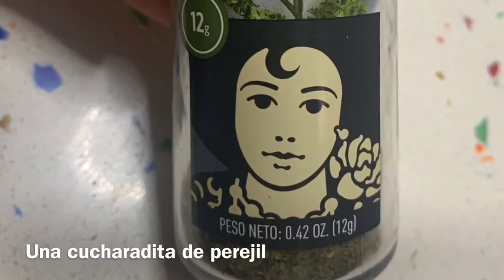Hamburguesas🍔🍔 de Atún (en lata)✅✅Maravillosas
Hola, aquí les traigo una receta muy sencilla, pero a la vez muy rica. Con tan solo unas latas de atún y algún ingrediente más podemos hacer unas deliciosas hamburguesas para toda la familia.